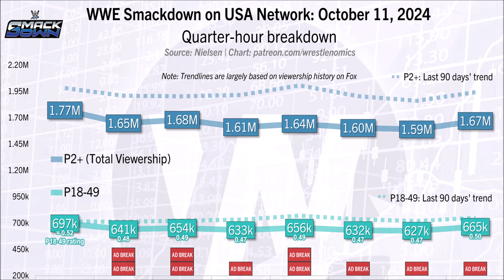THE BLOODLINE FLOPS! WWE SMACKDOWN 11/10/24 QUARTER RATINGS BREAKDOWN!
BLOODLINE SUCKS WITHOUT ROMAN REIGNS!